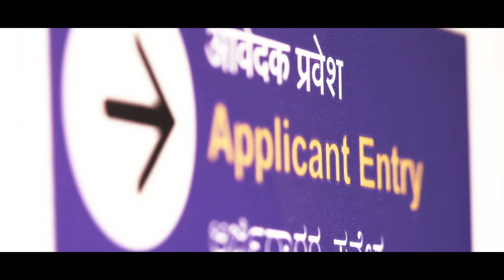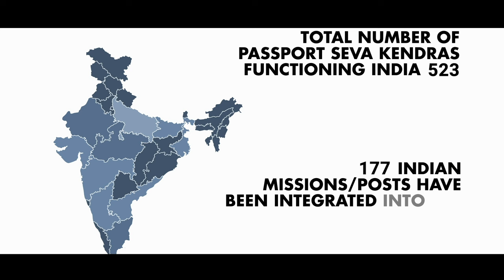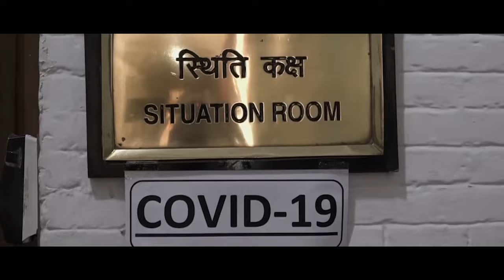What MEA Did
Shorter version of the documentary "What Mea Did"